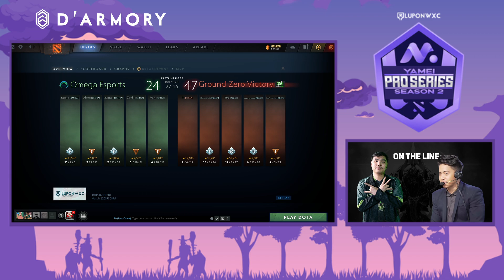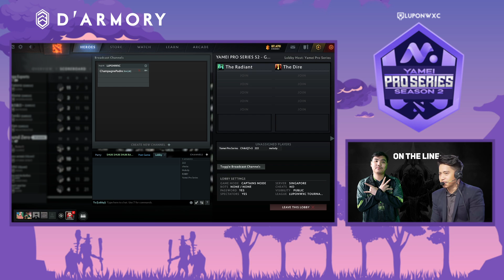Omega Esports vs Ground Zero Game 2 (BO2) | Yamei Pro Series Season 2 Group Stage